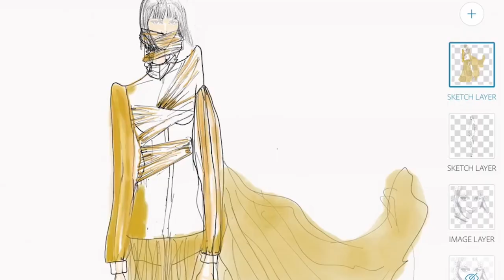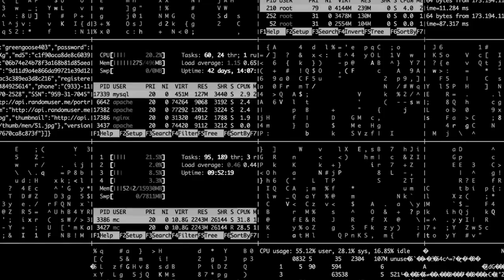Fashion Week presenta: Alexia Ulibarri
Bienvenidos a la primera fila de Mercedes-Benz Fashion Week México. Presentamos a Alexia Ulibarri. La moda mexicana es digital.